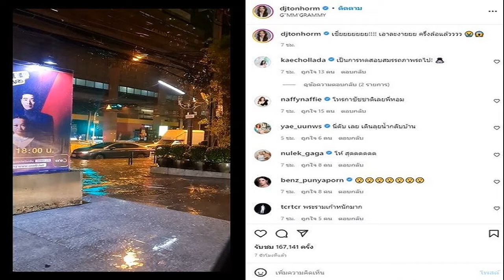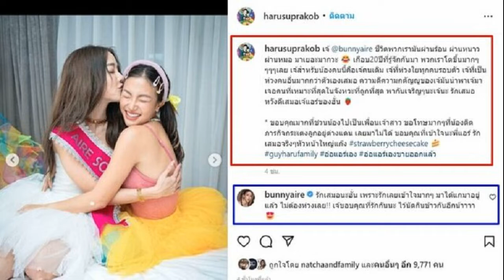รถเล็กตายอื้อ ต้นหอม ระทึก หญิงแย้ รถดับเดินลุยน้ำกลับบ้าน คนบอกโทรหาชัชชาติเลย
ไม่รอดคนบันเทิงสู้น้ำท่วมด้วย รถเล็กตายข้างทางอื้อ ฝนถล่มข้ามวันข้ามคืน ดีเจต้นหอม ระทึกลั่นเอาไง หญิงแย้รถดับเดินลุยน้ำกลับบ้าน พร้อมแจ้งจุดไหนท่วมไม่ท่วม คนบอกโทรหาชัชชาติเลย
ดีเจต้นหอม ศกุนตลา โพสต์คลิปเมื่อช่วงกลางดึกที่ฝนถล่มกรุงทั้งคืนตั้งแต่ช่วงคืนวันที่ 20 ก.ค.65 ข้ามวันข้ามคืนกันเลย คนกรุงต้องรับมือน้ำท่วมถนน ท่วมซอยหลายพื้นที่ รวมทั้ง ดีเจต้นหอม เผยคลิปพร้อมแคปชั่นว่า เชี่ยยย! เอาละงายยย ครึ่งล้อแล้วววว
ขณะนั่งอยู่ในรถการจราจรติดขัดน้ำท่วมถนนพร้อมทั้งบอกด้วยว่า เชี่ยหน้าตึกแกรมมี่ เอาไงดี โหโชคดีนะเอารถตู้มา ครึ่งล้อแล้ว ด้านคนบันเทิงเข้ามาคอมเมนต์กันรัวๆ เจอน้ำท่วมเล่นงาน อาทิ หญิงแย้ บอกด้วยว่า นี่ดับ เลย เดินลุยน้ำกลับบ้าน , ดีเจเฟี๊ยต ธัชนนท์ ก็ถึงกับคอมเมนต์ว่า กล้าออกไปได้ไง นี่ยังคาตึกอยู่เลย ด้าน นาฟ ฉัฐนันท์ คอมเมนต์ว่า โทรหาชัชชาติเลยพี่หอม , เสนาลิง ก็เข้ามาคอมเมนต์เช่นกันว่า ผู้ว่าจ๋าช่วยด้วย

ขณะที่มีคอมเมนต์คนสู้ศึกน้ำท่วม อาทิ คุณพรี่!!!ยังดีมีรถค่ะ น้องคนนี้เดินเท้าเปล่าถึงเอมอาทีค่า สู้ชีวิตแต่ชีวิตสู้กลับค่า ร้องไห้ ปท.ไทยจงเจริญ , อย่าเพิ่งกลับบ้านค่า ลาดพร้าวชิบหายมาก , ทางนี้ท่วมบ้านไปละค่ะแม๊ , เส้นสุขุมวิททั้งแถบเลยครับท่วมหนักมาก เป็นต้น
ดีเจต้นหอม ยังโพสต์ด้วยว่า ทุกคนขาแจ้งเส้นทางน้ำท่วมหน่อย เห็นรถเล็กตายข้างทางหลายคันมาก พร้อมแคปชั่นว่า อโศก ลาดพร้าว ห้วยขวาง น้ำท่วมสูง เลียบทางด่วนตั้งแต่ลงสะพานเกษตรมาไม่ท่วม สุคนธ์สวัสดิ์ สุขุมวิทตั้งแต่แยกอโศกขึ้นไปทางสยาม ไม่ท่วมนะคะ